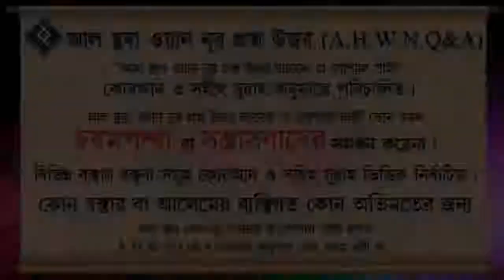শাবান মাস নিয়ে কিছু গুরুত্বপূর্ণ আলোচনা ᴴᴰ┇শাইখ বশির বিন আব্দুল্লাহ